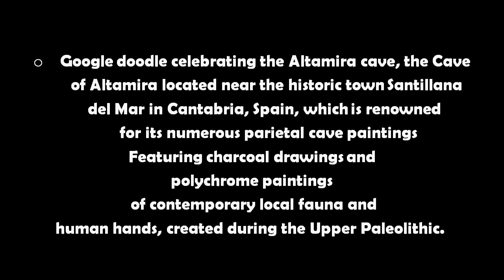Celebrating Altamira Cave || The Sistine Chapel of Paleolithic Art || Google Doodle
Today Google Doodle celebrates the 139th anniversary of the first discovery of cave paintings at the Altamira caves in Cantabria, northern Spain, which is a masterpiece of the prehistoric era. The Charging bisons, wild horses and mysterious handprints, the primeval evidence of humanity’s creative genius, miraculously well preserved after some 36,000 years.

Altamira Cave has nicknamed “the Sistine Chapel of paleolithic art,” Altamira cave was discovered in 1879 by the amateur botanist and archaeologist Marcelino Sanz de Sautuola who first noticed animal bones and flint tools there. He returned his daughter Maria, who first noticed the red and black paintings covering its walls and ceiling, rendered in charcoal and hematite, depicting animals including European bison and bulls.